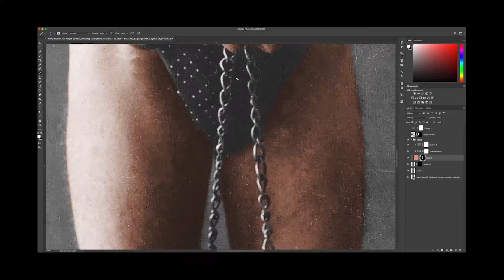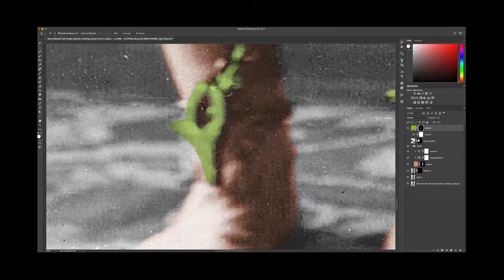Harry Houdini colorized 2min breakdown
by notchme/com/colorized history